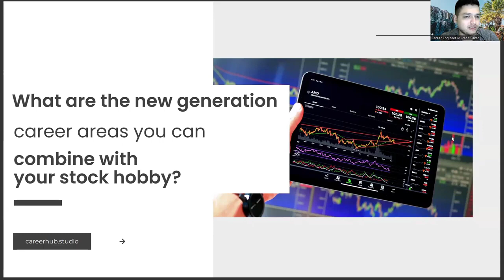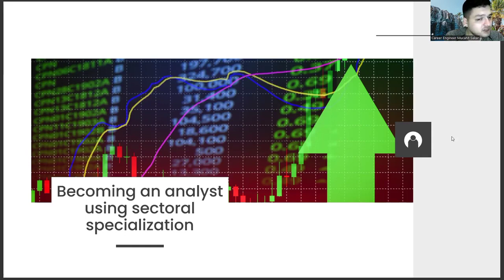How to Combine Your Child Development Diploma with Your Hobby of the Stock Exchange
resume,
cv,
Data science,
Data visualization,
Data mining,
Data management,
Data modeling,
Data architecture,
Data analysis software,
Stata software,
Matlab software,
Eviews software,
Gretl software,
SPSS software,
SAS software,
Data preparation,
Data cleaning,
Data transformation,
Data normalization,
Data imputation,
Outlier detection,
Model selection,
Model diagnostics,
Model interpretation,
Model validation,
Model comparison,
Forecast evaluation,
Goodness of fit,
Model performance,
Economic policy,
Fiscal policy,
Monetary policy,
Central banking,
International economics,
Trade policy,
Development policy,
Econometrics,
Regression,
Statistics,
Data analysis,
Time series,
Econometric modeling,
Economic theory,
Forecasting,
Panel data,
Causality,
Estimation,
Hypothesis testing,
Maximum likelihood,
Bayesian statistics,
Ordinary least squares,
Endogeneity,
Instrumental variables,
Structural equation modeling,
Vector autoregression,
Granger causality,
Autocorrelation,
Heteroskedasticity,
Multicollinearity,
Time-varying coefficients,
Time-varying volatility,
Nonlinear modeling,
Time-varying parameters,
Monte Carlo simulation,
Bootstrapping,
Robust statistics,
Quantitative analysis,
Financial econometrics,
Asset pricing,
Risk management,
Portfolio optimization,
Factor models,
Markov switching models,
ARIMA models,
GARCH models,
VAR models,
Panel regression,
Limited dependent variables,
Probit models,
Logit models,
Tobit models,,
Count models,
Duration models,
Spatial econometrics,
Bayesian econometrics,
Time series econometrics,
Industrial organization,
Labor economics,
Health economics,
Development economics,
Environmental economics,
Experimental economics,
Behavioral economics,
Game theory,
Machine learning,
Artificial intelligence,
Big data,
Data science,
Data visualization,
Data mining,
Data management,
Data modeling,
Data architecture,
Data analysis software,
Stata software,
Matlab software,
Eviews software,
Gretl software,,
SPSS software,
SAS software,
Data preparation,
Data cleaning,
Data transformation,
Data normalization,
Data imputation,
Outlier detection,
Model selection,
Model diagnostics,
Model interpretation,
Model validation,
Model comparison,
Forecast evaluation,
Goodness of fit,
Model performance,
Economic policy,
Fiscal policy,,
Monetary policy,
Central banking,
International economics,
Trade policy,
Development policy,
Big data,
Analytics,
Machine learning,
Artificial intelligence,
Data science,
Predictive analytics,
Business intelligence,
Data visualization,
Data mining,
Hadoop,
Cloud computing,
Data analysis,
Algorithms,
Information technology,
Internet of things (IoT),
Data-driven,
Data warehouse,
Data management,
Database,
Data modeling,
Data architecture,
Data integration,
Apache Spark,
Data processing,
Data storage,
Data governance,
Data quality,
Child,
Development,
Parenting,
Children,
Brain,
Psychology,
Early,
Education,
Learning,
Parent,
Growth,
Behavior,
Infant,
Language,
Cognitive,
Social,
Milestones,
Emotional,
Health,
Toddler,
Skills,
Baby,
Autism,
ADHD,
Play,
Developmental,
Tips,
Nature,
Nurture,
Neuroscience,
Positive,
Caregiver,
Attachment,
Parental,
Therapy,
Family,
Environment,
Language Development,
Montessori,
Brain Development,
Speech,
Discipline,
Raising,
Strategies,
Sensory,
Motor,
Theory,
Socialization,
Childcare
Reading,
Attention,
Parenting Tips,
School,
Baby Development,
Learning Disabilities,
Developmental Psychology,
Teaching,
Preschool,
Early Childhood,
Mental Health,
Attachment Theory,
Special Needs,
Neuroscience of Child Development,
Play Therapy,
Positive Parenting,
Emotional Development,
Parenting Advice,
Child Psychology,
Growth Mindset,
Child Care,
Sensory Integration,
Learning Development,
Child Development Stages,
Physical Development,
Attachment Parenting,
Brain Science,
Developmental Milestones,
Early Learning,
Social Development,
Child Rearing,
Early Childhood Education,
Reading Development,
Mindfulness,
Attachment-Based Parenting,
Childhood Trauma,
Behavior Management,
Parenting Strategies,
Parenting Skills,
Speech Development,
Early Childhood Development,
Child Development Theories,
Attachment Parenting Tips,
Learning through Play,
Child Development Experts,
Child Development Classes,
Sensory Play,
Emotional Intelligence,
Child Development and Education,
Child Development Specialist,
Sensory Development,
Child,
Development,
Parenting,
Children,
Brain,
Psychology,
Early,
Education,
Learning,
Parent,
Growth,
Behavior,
Infant,
Language,
Cognitive,
Social,
Milestones,
Emotional,
Health,
Toddler,
Skills,
Baby,
Autism,
ADHD,
Play,
Developmental,
Tips,
Nature,
Nurture,
Neuroscience,